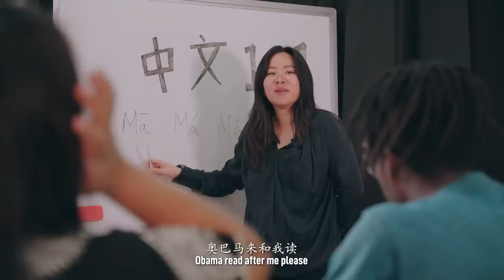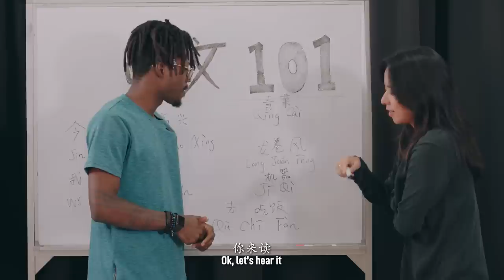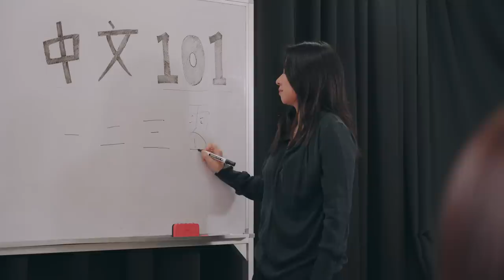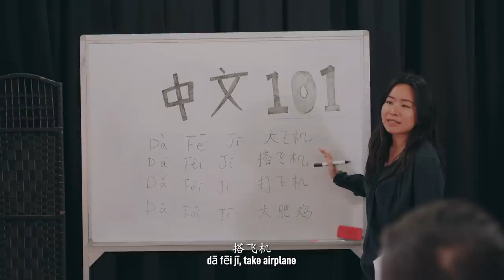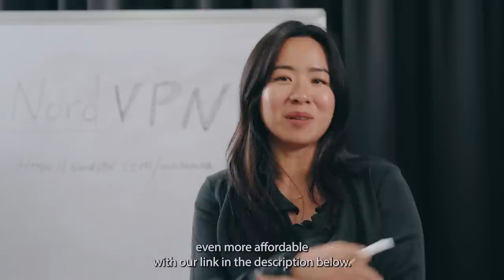Types of People In Chinese Class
Which language is more difficult to learn, Chinese or French?

Starring:
Benjamin Obaje @theafrojunior
Faheem Zuhairi @faheemzuhairi
Ritz Teo @Ri.tz